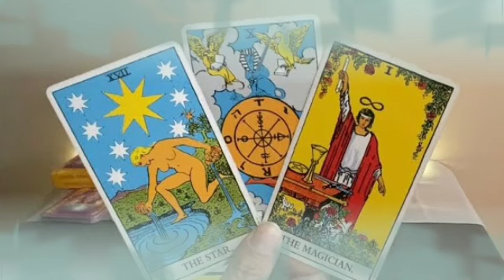برج السرطان من 13 إلى 23 أذار 2022 // بيأكل أصابعه من الندم💔الآن مجرد ما أكتشف هذا السر يا سرطان😱